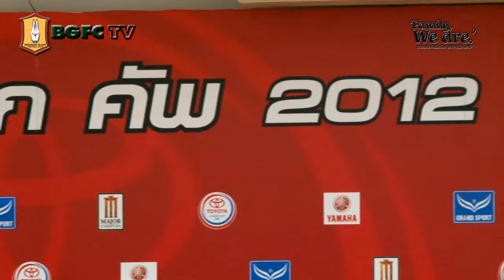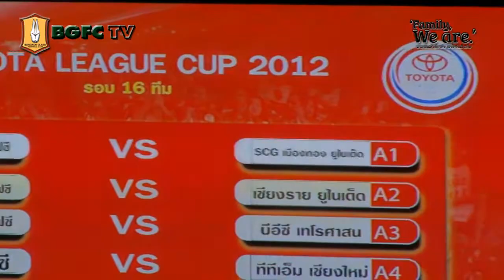งานจับสลากโตโยต้า ลีก คัพ รอบ 16 ทีมสุดท้าย